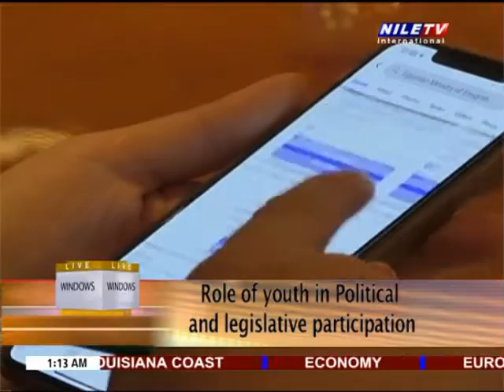Windows with Dr Motaaz Abu Zaid part 1 30 10 2020